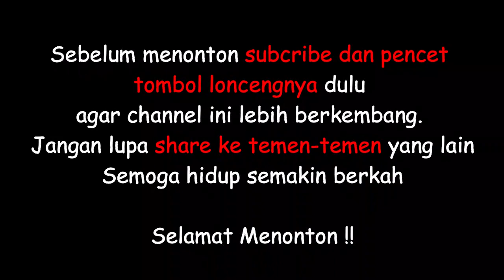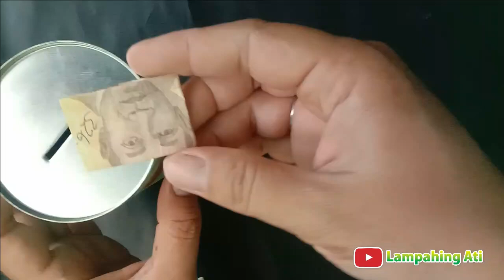Cara Melipat Uang untuk Celengan yang Mudah dan Rapi I menabung biar banyak uangnya.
Cara Melipat Uang untuk ditabung yang mudah, rapi dan muat banyak di celengan, sehingga kita bisa cara menambung yang banyak di rumah tipsnya.

Seperti apa cara melipat uang yang mudah untuk ditabung, mari kita simak